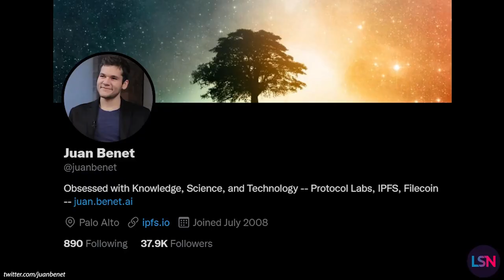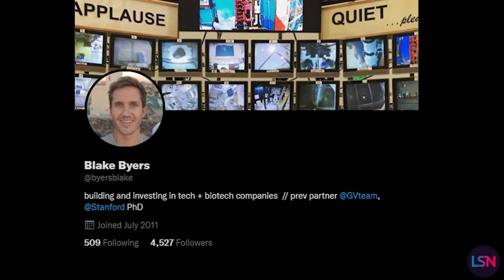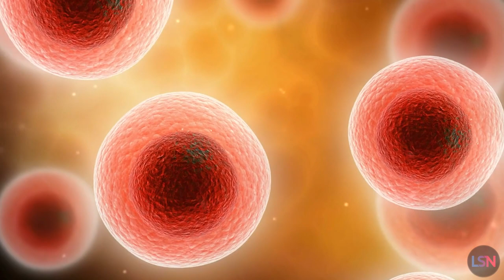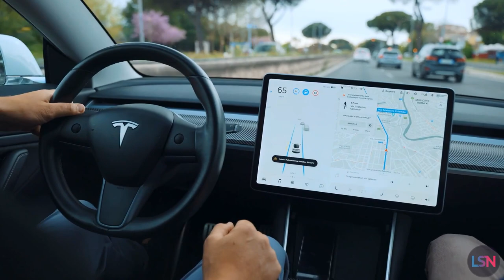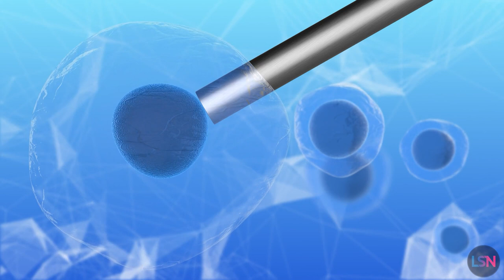Coinbase Crypto Billionaire Fights Aging! NewLimit Launches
Another crypto billionaire is entering the fight against aging. The worlds of blockchain and venture capital are combining with the launch of NewLimit, an ambitious new company focused on radically extending human healthspan. NewLimit is being co-founded by Brian Armstrong, who is also the co-founder and CEO of Coinbase, the largest cryptocurrency exchange in the United States. Forbes puts his net worth at over $10 billion dollars, and he was the first cryptocurrency executive to sign the Giving Pledge, in which he promised to give away the bulk of his wealth to philanthropic causes.

This continues a recent string of blockchain pioneers getting involved in the longevity industry. Ethereum co-founder Vitalik Buterin has donated millions to various projects including the Methuselah Foundation, Richard Heart’s PulseChain sacrifice phase raised millions more for the SENS Research Foundation, Jed McCaleb of the Stellar Development Foundation and formerly of Mt.Gox has founded the Astera Institute, Juan Benet of Filecoin was a founding donor of the Impetus Grants, and groups such as VitaDAO and Gitcoin are working to fund and support longevity initiatives.

Armstrong will be joined at NewLimit by fellow co-founder Blake Byers, who most recently was a General Partner at Google Ventures. There he led investments in tech and biotech companies, and he holds a PhD in bioengineering from Stanford.

NewLimit has $105 million in committed funding from the founders for the first few years of operations. They plan to self-fund multiple rounds prior to seeking outside capital.

In their announcement blog post they explain what sets them apart: The most unique thing about New Limit will not be the idea or the capital we have access to. Instead it will be the people we hire and the culture we create. What differentiates SpaceX from NASA, or SpaceX from Blue Origin, is people and culture.

They then used the blog post to proactively address two criticisms they likely expect to hear - first, not many people would want to extend the years in which they are elderly and feeble, and two, that this technology will be only for the rich. On that point they said: “Two years ago, mRNA therapeutics package in liquid nano particles were a product only reserved for expensive gene therapies, but in 2021 over a billion people received an mRNA LNP to immunize them against COVID for less than $20 a dose.”